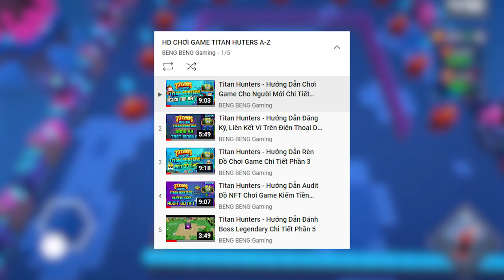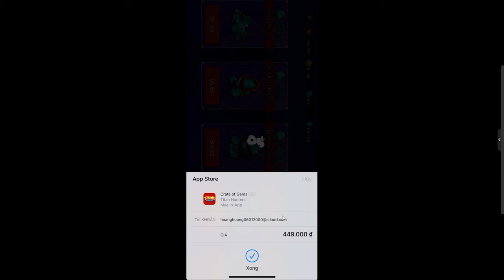Titan Hunters - Hướng Dẫn Mua Gems Cày Game Chi Tiết Phần 6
Gems nếu được sử dụng đúng cách sẽ rất hiệu quả và lợi hại nhé anh em!

Titan Hunters là một tựa game Free To Play và Invest To Earn được xây dựng trên mạng lưới blockchain của BSC. Ngoài việc chơi game miễn phí, mọi người cũng có thể kiếm tiền được với số vốn hợp lý.

⏰ TIMESTAMPS
00:00 Intro
00:45 Giới thiệu cách đánh các map
02:45 Cách tiêu diệt boss Legendary
03:21 Final thoughts